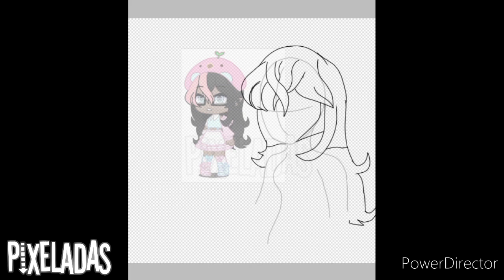Speedpaint | Scarlett (2015 Character Anniversary )